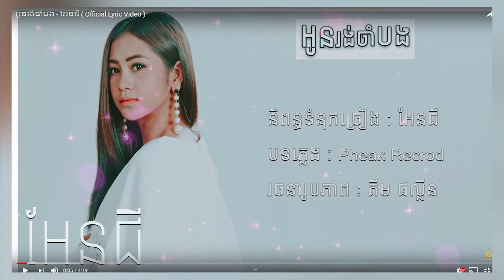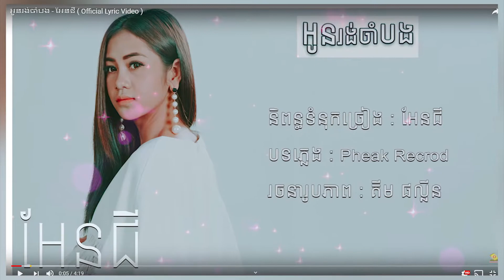អេនជី ប្រឡូក​ក្នុង​សិល្បៈ​វិញ ក្នុង​បទ​ចម្រៀង​ថ្មី ក្រោយ​បាត់​មុខ​ច្រើនឆ្នាំ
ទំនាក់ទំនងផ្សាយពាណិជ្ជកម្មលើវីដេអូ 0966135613